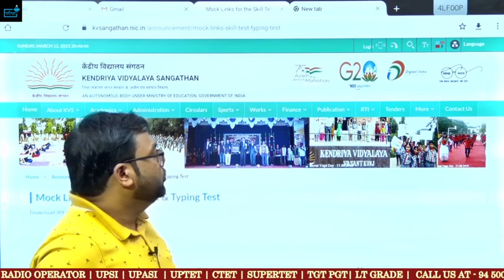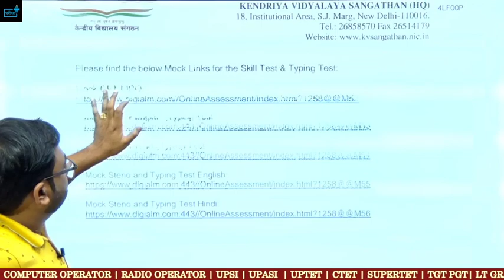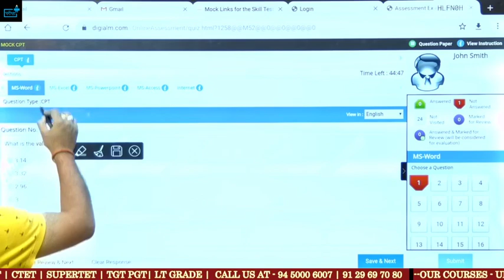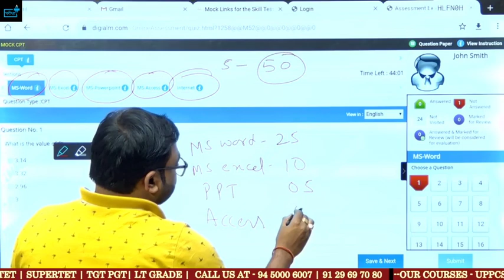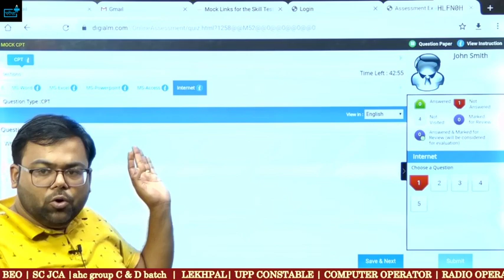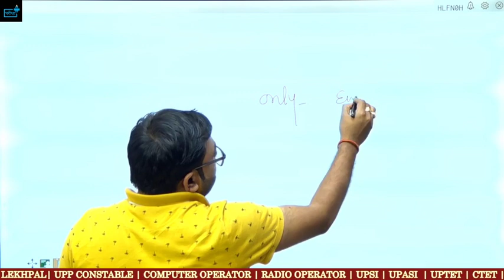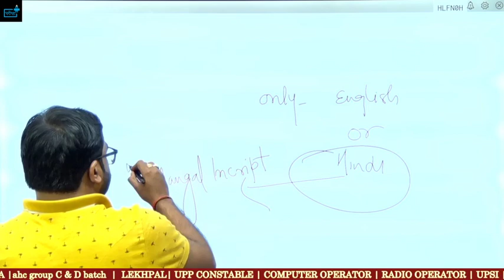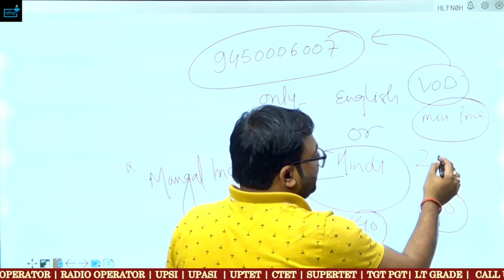KVS JSA CPT SKILL TEST कैसा आएगा ?Typing में Hindi और English दोनों जरुरी हैं ,Typing Font?